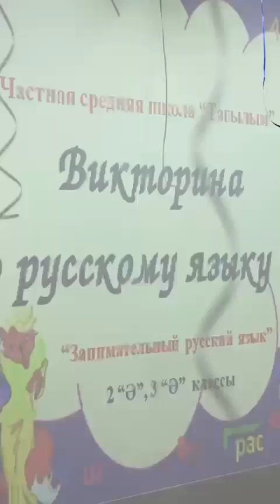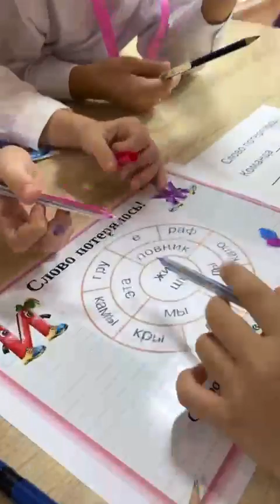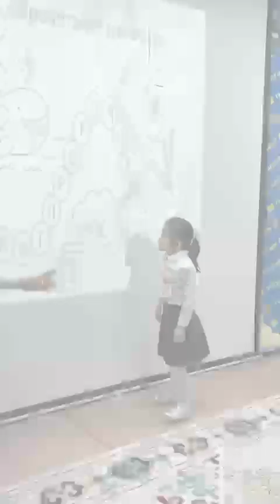Викторина "Занимательный русский язык" 2ә и 3ә классы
Видео от Айгуль Избасаровна 👨‍👩‍👧